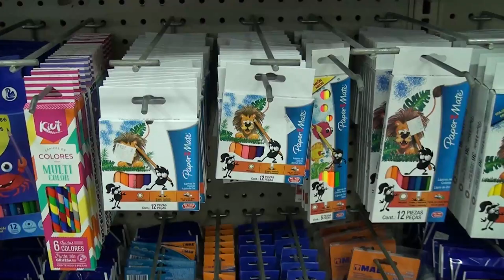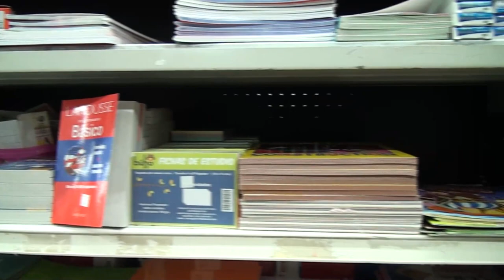Dibujando Sonrisas tendrá campaña de recolecciones de útiles este domingo en el parque generaleño